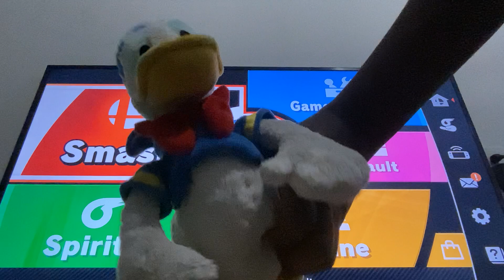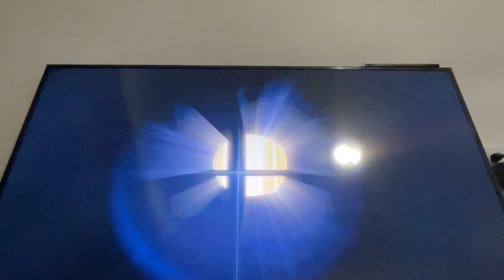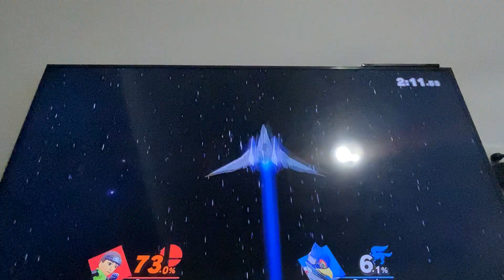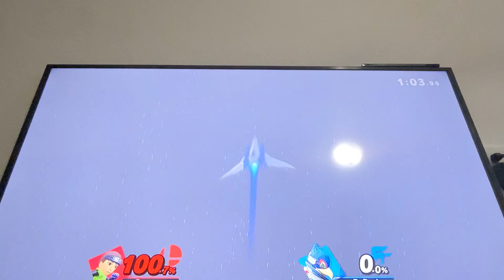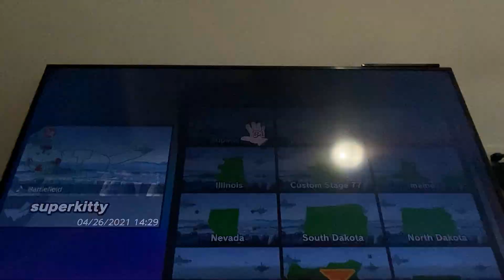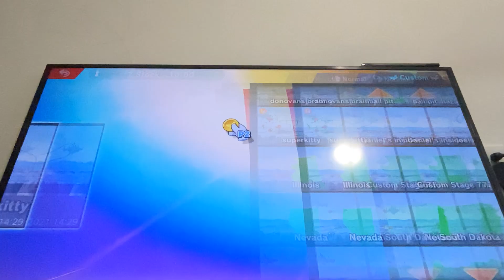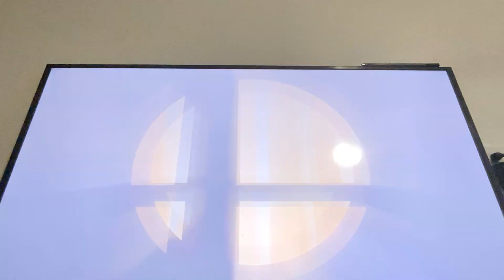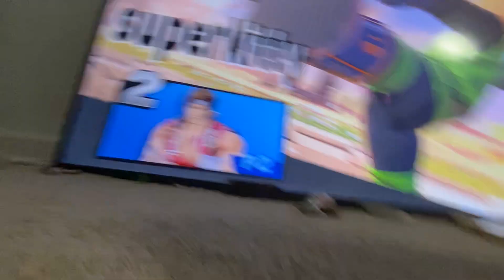Donovan vs Donald Duck in Smash